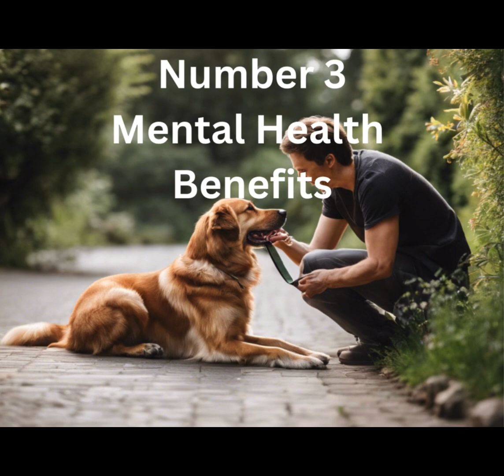Why YOU Should Get A Dog-Top 10 Reasons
🐾 **Top 10 Reasons to Get a Dog** 🐾

Thinking about adding a furry friend to your family? In this video, we break down the **Top 10 Reasons to Get a Dog**! From providing unmatched companionship and enhancing your physical and mental health to bringing joy and security into your home, discover why dogs truly are a person’s best friend!

✨ **Topics Covered:**
1. Companionship and Emotional Support
2. Encouragement for Physical Exercise
3. Mental Health Benefits
4. Fostering Social Interaction
5. Home Security
6. Promoting Routine and Responsibility
7. Unconditional Love and Affection
8. Teaching Empathy and Compassion
9. Daily Joy and Laughter
10. Boosting the Immune System

📌 **Why Watch?**
- **Great for Families:** Learn why dogs can be excellent companions for children and adults alike.
- **Health Benefits:** Discover how dogs can improve your overall well-being.
- **Happiness and Fun:** Find out why life with a dog is never dull!

🐕‍🦺 **Thinking of Adopting?** Contact your local animal shelter or rescue organization to find your new best friend.

Enjoy the video and get ready to welcome an amazing new friend into your life! 🐶❤️